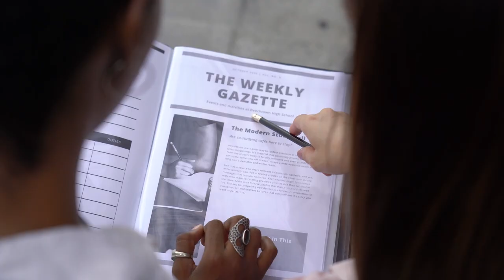Marketing Fiction vs. Nonfiction Books: Everything You Didn't Know 🧠🔍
Marketing is one of the biggest weights an author has to carry, whether publishing traditionally or independently. What is the best way to approach your book for meaningful, impactful promotion if you're a fiction and/or nonfiction writer? We cover the essentials with a bit of a twist in this video. :)

*TIME STAMPS*

⏱️ 0:00 The Hardest Part
⏱️ 0:30 The Purpose of Fiction vs. Nonfiction
⏱️ 1:28 The Biggest Marketing Misconception
⏱️ 2:49 A New Approach to Marketing
⏱️ 4:52 Building an Author Platform & Brand
⏱️ 6:44 Marketing in Action
⏱️ 10:09 Final Thoughts
⏱️ 13:45 Outro